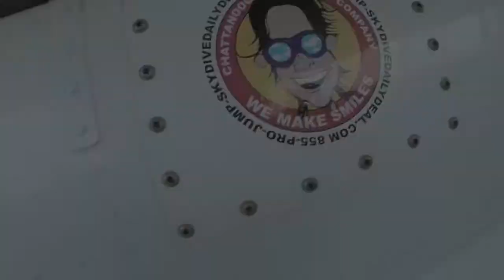Tandem Skydive | Tyler Orfield